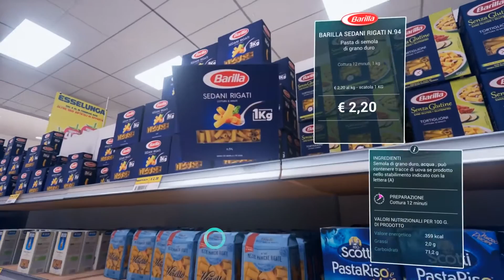VR World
Qingfeng VR world